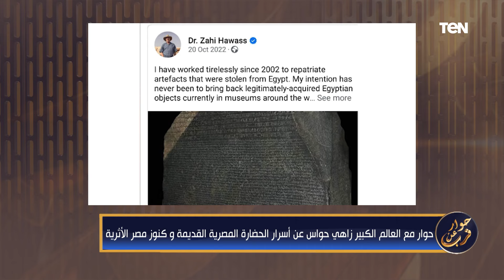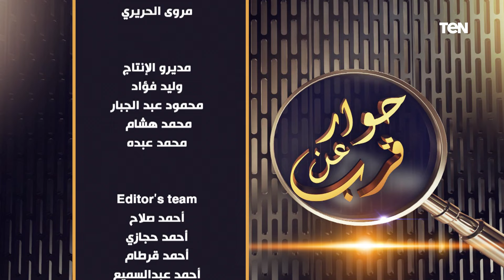لقاء خاص مع د. زاهي حواس| حوار عن قرب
حوار_عن_قرب - حلقة الخميس 30 مايو 2024، ولقاء خاص مع د. زاهي حواس، والحديث حول بعض الملفات الشائكة التي تخص الأثار